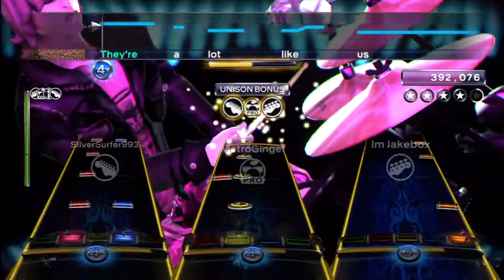Garble Arch by Blame Ringo - Full Band FC #2129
Oops, got distracted and had no idea what band did this song. My desktop can't play 1080p videos without crashing. ;\
- Brendan